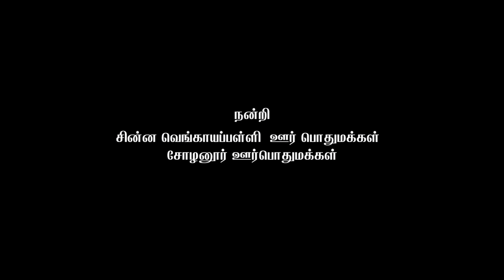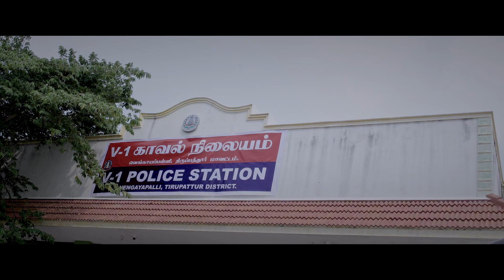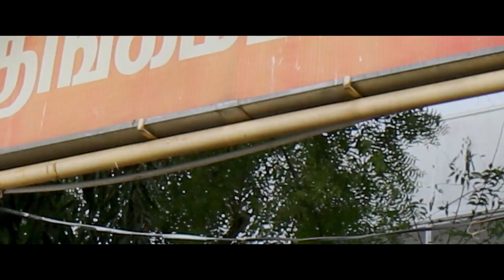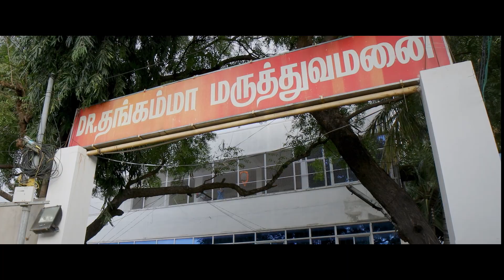KARUPPU DHAANIYAM - TAMIL SHORT MOVIE / V T SOMU / PAZHANI VIJAY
A Tamil Short Movie based on Betterment of Farmer's life...

Direction : V T Somu
D O P : Sendhil Rajagopal
Editor : Hakki
Cast : Pazhani Vijay, Deepa Laxmi, Ganesh Kali, Vijay Deva, Govinda Swamy, Aneesh Guna, Subramani, Ramani Sundaresan.
Post Production : Light House Media.